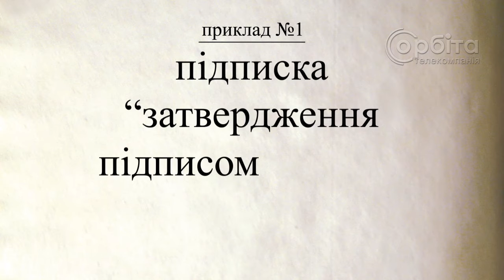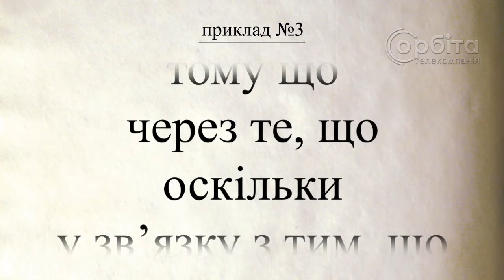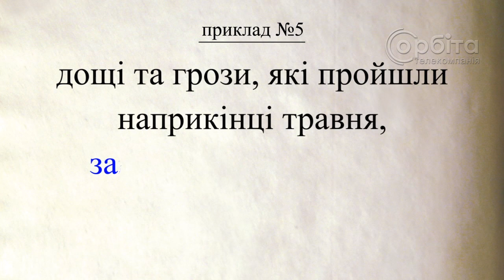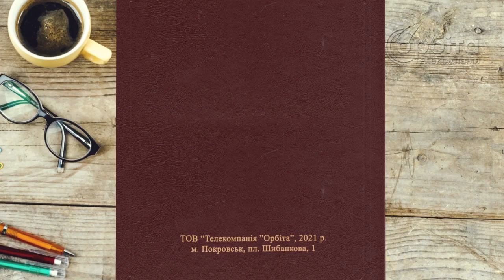Говоримо правильно 06